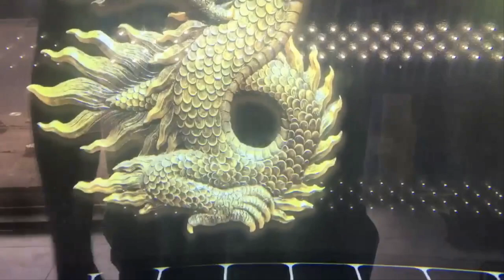Trị bệnh giun sáng chỉ với 20k